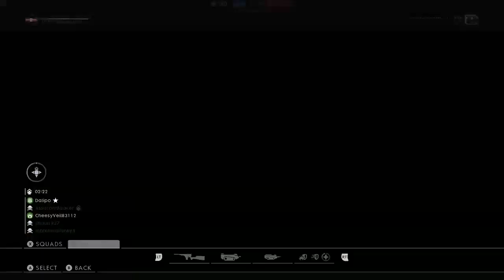Battlefield 1 - Multiplayer (No Commentary) - #28 - Operation Iron Wall 🤐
Recorded on:16/06/2020/Twitch - (No Commentary).

Battlefield 1 - Developers/Publishers

1. E.A - Electronic Arts
2. DICE
3. FROSTBITE